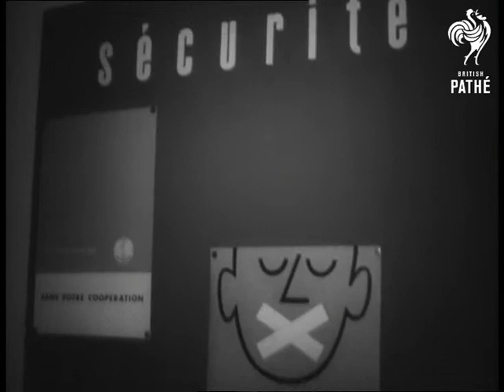Nato Meeting (1968)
NATO meeting in Brussels, Belgium.

Exterior of NATO HQ in Brussels with flags flying and cars arriving.  VS interiors of the NATO Military Committee meeting. For the representatives see attached dope.  VS people arriving for NATO.   Ministerial meeting, among the arrivals are  Secretary for Defence Denis Healey, US Secretary of State Dean Rusk and Mayor of Berlin Willy Brandt.  VS during the conference of ministers.

Date on dope sheet is 16/11/1968.  NATO = North Atlantic Treaty Organisation.

Note: further details of representative details on file.

 FILM ID:3264.12